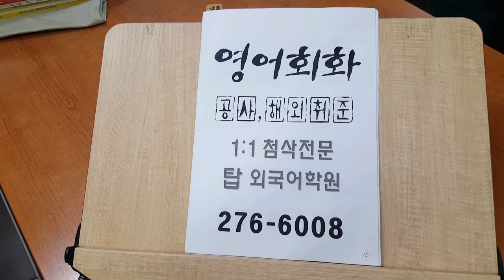꿈을 꾸는 이유 해몽 전북대 성인영어회화 해외취준 공사준비 탑외국어학원 201103